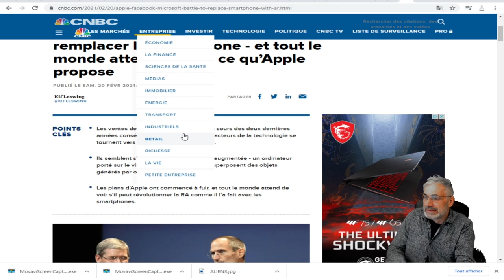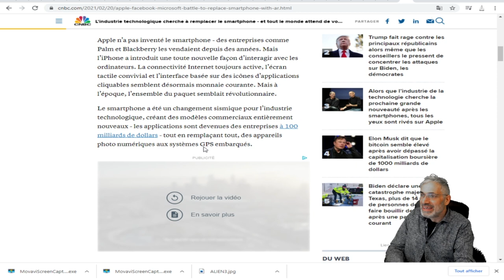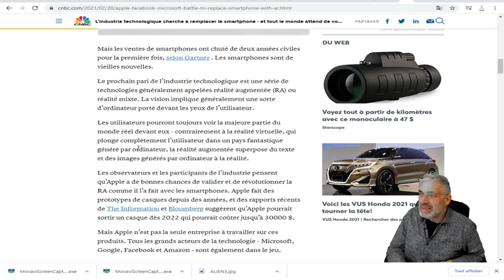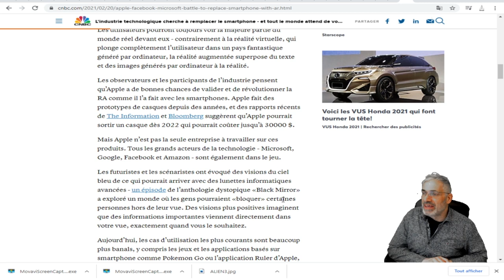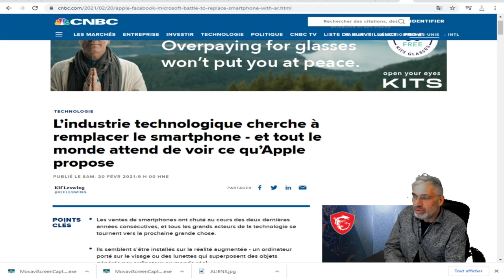L’industrie technologique veut remplacer le smartphone - et on attend de voir ce qu’Apple proposera.